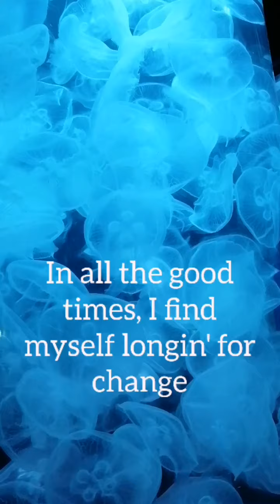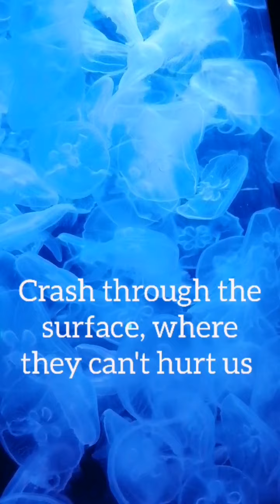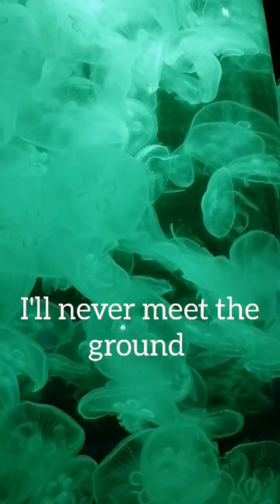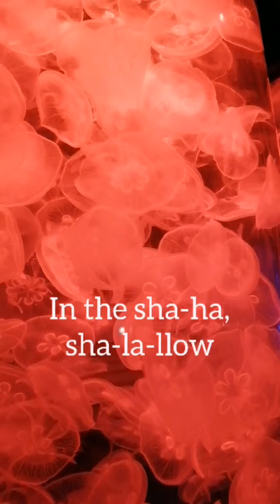Shallow - Lady Gaga and Bradley Cooper (lyrics)(moon jellyfish)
Scientific Name: Aurelia Aurita (Moon Jellyfish)
Ocean Park Jellyfish Aquarium - Hong Kong
Song: Shallow by Bradley Cooper and Lady Gaga